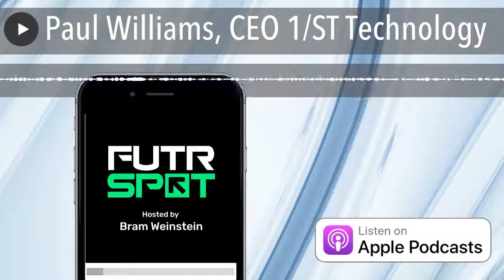Paul Williams, CEO 1/ST Technology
Paul Williams is working on the tech side of modern horse race betting to help bridge the gap of statistical information to help inform a new wave of modern fans,